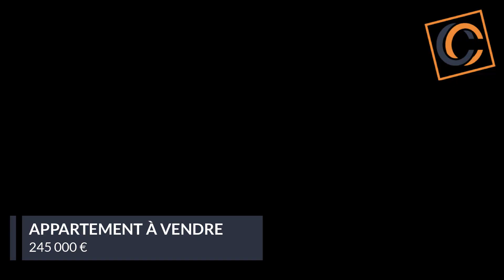Appartement À vendre - 3 Pièces - Agde - 245 000 €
Situé sur le Cap d'Agde dans le secteur du centre Port dans une résidence sécurisée, grand 3 pièces traversant en duplex de 89 m² situé au 2ᵉ et dernier étage avec un parking privatif bénéficiant d’une belle terrasse avec la vue sur le Port. ⛵️

Il vous propose notamment une grande pièce de 35 m² lumineuse avec une grande cuisine moderne parfaitement équipée ainsi que 2 chambres.

À visiter depuis chez vous grâce à la visite virtuelle sur notre site ! 👀